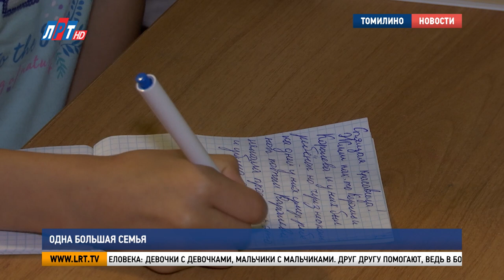Одна большая семья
В июле супруги Дмитрий и Татьяна Шемякины взяли на воспитание девятерых ребят из Донбасса.  Вместе они сейчас живут в Люберецком округе. Тогда многодетную семью навестил губернатор Московской области Андрей Воробьев. Как сейчас живут Шемякины, расскажет Мария Антонова.

Пока старшие девочки готовят завтрак, их братья и сестры заняты не менее важными делами: умываются, смотрят мультики, играют — стандартное шумное утро многодетной семьи. Как будто так было всегда. Но этим составом семья Шемякиных живет всего два месяца.

Татьяна и Дмитрий Шемякины, многодетные родители: "Вроде бы дружно живем. Да не вроде бы, а дружно живем. Друг друга выручаем. Особенно вот старшие ребята хорошо помогают. Первые, наверное, дни знаете, как было. Ну, мы же еще друг друга никто не знали толком. Сейчас мы уже более друг друга понимаем, даже без слова иногда".

Татьяна и Дмитрий приемные родители девятерых детей из Донбасса. Воссоединились они в июле этого года. У Дмитрия и Татьяны есть еще двое кровных малышей — двойняшки, которым всего по два года. Под одной крышей большого дома живет 13 человек. И один маленький котенок.

У всех детей есть свои комнаты, в каждой по три человека: девочки с девочками, мальчики с мальчиками. Друг другу помогают, ведь в большой семье никак иначе. Никого из них не увидишь поодиночке, если что-то делать, всегда вместе.

Мечты о большой семье у Дмитрия и Татьяны были давно. И вот, наконец, их удалось осуществить. И не только взрослым.

Снежана Мазурова, дочь: «Самое главное что мы приобрели — свою семью».

Новым для детей стала не только семья, дом, но и школа. Собрать детей на учебу родителям помогли органы соц.опеки и администрация округа. Дети ходят с удовольствием, радуются хорошим оценкам.

Анисат Абдулжалилова, классный руководитель 9 "А" класса: "Очень активные, сразу влились в класс, нашли общий язык со всеми ребятами, ребята их приняли, на уроках ведут себя очень даже хорошо. По учебным моментам сказать пока трудно, но ребята активные".

Семья Шемякиных яркий пример людей с большим сердцем. Когда любовь объединила, казалось бы, 13 абсолютно разных по характеру людей в одну большую и дружную семью. Даже за такой пока небольшой промежуток времени.